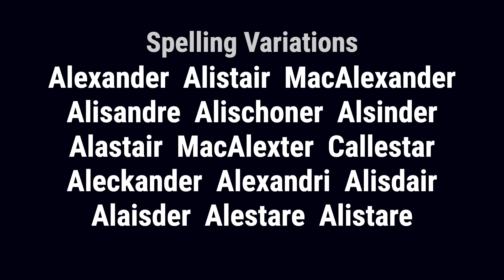Alestry from Ireland 🇮🇪 - Meaning, Origin, History & Migration Routes of Surname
The surname Alestry comes from the given name Alexander, which was originally derived from the Greek name, meaning defender of men. In the late 11th century, Queen Margaret introduced the name into Scotland by naming one of her sons Alexander. The popularity of the name Alexander was ensured by the fact that it was born by three Scottish kings, the first being Margaret's son who succeeded to the throne of Scotland following the death of Malcolm III.

Alestry from Ireland, Scotland and England. The surname Alestry was first found in Kintyre, where they held a family seat from ancient times. The Clan MacAllistair, are descended from the great King Somerled. Alisdair Mor is the recognized founder of the Clan. On his death, his estates were given to his brother and heir who was one of Bruce's supporters, Angus Mor.